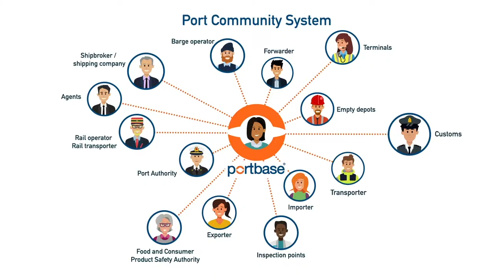This is how you swiftly proceed through the Dutch ports